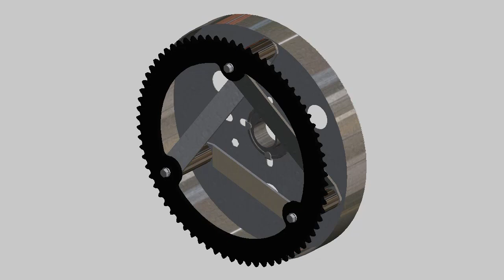Janus International Dead Axle EO Kit for Model 2000/2500/3100 Door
This is a special sprocket that mounts to the drum of the roll up door when you want to add a side mounted garage door opener and your rolling steel door is equipped with a Dead Axle. That means this is an E/O Kit used for Janus International Rolling Steel Doors that have a shaft that does not turn. They can be used on the left or right side of the door when attaching a Jackshaft Garage Door Opener.This kit includes the Janus Sprocket with 72 Teeth, Fasteners, Spacers, Struts, and Tensioner Visit:

NorthShoreCommercialDoor.com Production

Writer / Director / Cinematographer / Editor : Yaroslav Soltys